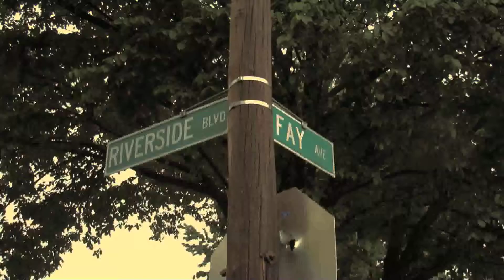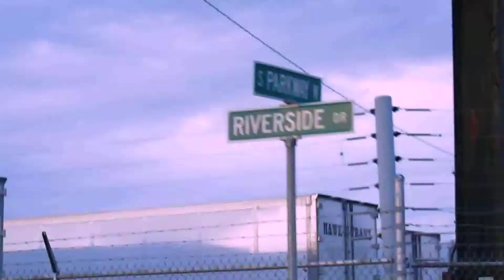WILDBOYCRAZY, LT SHIPP, LOC3 "ALL I DO" OFFICIAL VIDEO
WILDBOYCRAZY, LT SHIPP, LOC3 "ALL I DO" OFFICIAL MUSIC VIDEO
DRECO PRODUCTIONS